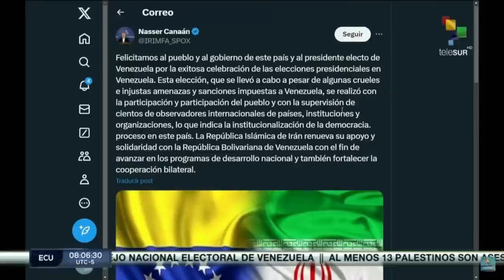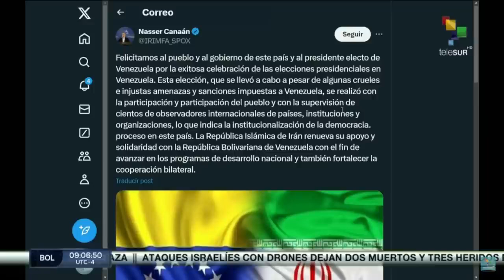Ramón Grosfoguel. Elecciones en Venezuela, un triunfo para América Latina.